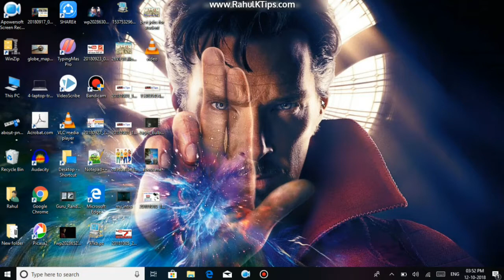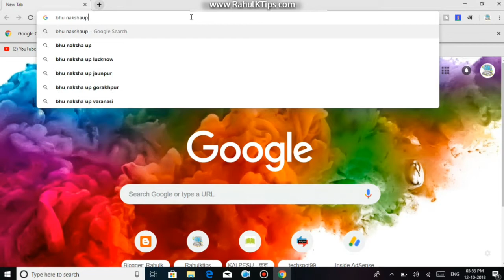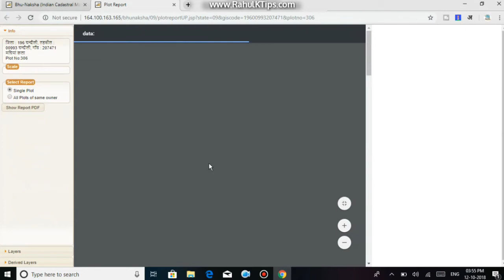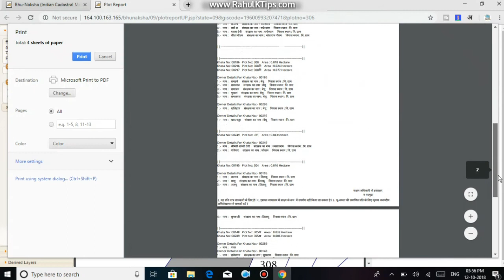अपने जमीन का नक्शा कैसे निकाले अपने मोबाईल से | भू - नक्शा Review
नमस्कार दोस्तो, मै राहुल आज के इस विडियो में आप सभी को बताया हूं कि कैसे आप अपने जमीन के नक्शे को अपने मोबाइल से निकाल सकते हो और कैसे जमीन के मालिक, और खसरा - खतौनी निकाल सकते हो । आशा करता हु की आपको ये विडिओ पसन्द आएगी